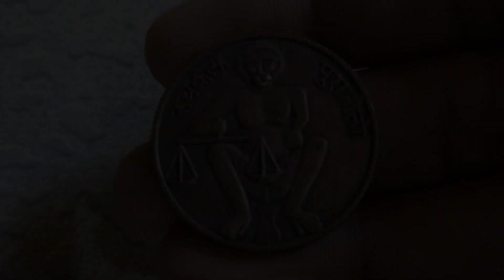कोलकाता में घूमने के लिए 5 सबसे अच्छी जगह | Top 5 Tourist places of Kolkata City | West Bengal.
Top 5 Tourist Places Of Kolkata | कोलकाता में घूमने के लिए सबसे अच्छी जगह।

Top Famous Places to Kolkata
Top Five tourist places in Kolkata
Kolkata City Famous Places
Best city Kolkata for tourism
Kolkata Famous Places
Best Places to Kolkata
Kolkata Vlog city
Kolkata tourism vlog
Hawda bridge Kolkata
Victoria memorial Kolkata
Indian Muziom
Bhartiya Sangrahaly
Kolkata City Vlog
New Market Kolkata
Dakshineswar Mandir
West Bengal India
Famous place of Kolkata
India tourism
Kolkata tourism

                     :Top visited place to Muzaffarpur:

1 -- Hawrah Bridge
2--- Victoria memorial
3--- Bhartiya Sangrahaly
4--- Dakshineswar Kali Mandir
5--- New Market Kolkata

Music credit;
Kuba Te -shade